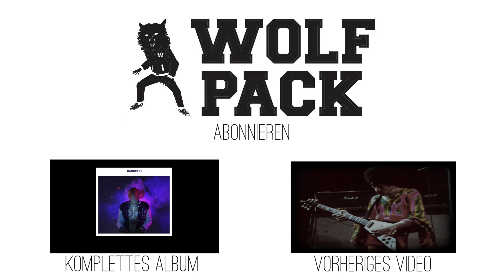Hardsoul - Verlierer REPRISE | Pandemonium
Folgt, liked und besucht Wolfpack Entertainment außerdem in allen gängigen Sozialen Netzwerken:

★ Wolfpack Entertainment Berlin ★

★★★ Weitere Infos ★★★

Lyrics:
Mixing: Harry Van Halen & Crush
Mastering: Volker „IDR" Gebhardt

Album & Singelauskopplungen